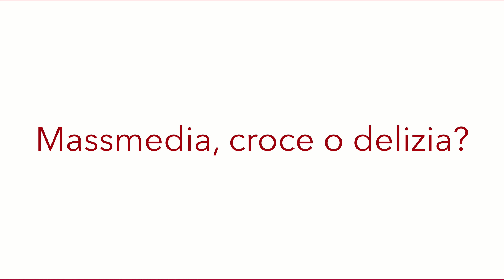ALICE CERVETTI Massmedia, croce o delizia?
Si è tenuto a Genova nei giorni 19 e 20 ottobre 2017, organizzato dalla Sezione Ligure della SIP, SOCIETA' ITALIANA DI PSICHIATRIA, un Convegno dal Titolo "PSICHIATRIA E MASSMEDIA, TRA IMMAGINARIO E INFORMAZIONE".